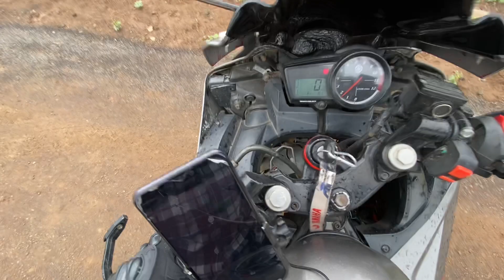bhai Ka first blog Barish may banana Pada🌧️ || rain blog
bhai Ka first Block Barish may banana Pada🌧️ || rain blog

bike per YouTube name dikhana hai

bike off roading bike off roading bike off roading

 off roading bike  off roading bike  off roading bike  off roading bike  off roading bike  off roading bike

blog Moto blog Moto blog Moto blog Moto blog

Moto block karne Wale bade youtuber Moto block karne Wale bade youtuber Moto block karne Wale bade youtuber Moto block karne Wale bade

my first blog my first blog my first blog my first blog my first blog my first blog my first blog my first blog

bike rider new blog bike rider new blog bike rider new blog bike rider new blog bike rider new blog

bike rider bike rider bike rider bike rider bike rider

trending blog trending blog trending blog trending blog trending blog trending blog trending blog trending blog trending blog trending blog trending

Rider bike
Moto blog
Block video
Nice block
Good blog
Wow, Block
Ajmalkhan143 blog
Ajmalkhan143 Moto blog
Ajmalkhan143 bike rider
 my first blog
Block first
 Block my first video
Bike rider Block
 Blog video
Rider video
Bike rider video
 My video first blog
 My video nice
Mira video Kaisa Laga Sabko

मीरा वीडियो कैसा लगा सबको

सवार बाइक
मोटो ब्लॉग
ब्लॉक वीडियो
अच्छा ब्लॉक
अच्छा ब्लॉग
वाह, ब्लॉक
अजमलखान143 ब्लॉग
अजमलखान143 मोटो ब्लॉग
अजमलखान 143 बाइक सवार
 मेरा पहला ब्लॉग
पहले ब्लॉक करें
यूट्यूब
यूट्यूब ब्लॉग
 मेरा पहला वीडियो ब्लॉक करें
बाइक सवार ब्लॉक
 ब्लॉग वीडियो
सवार वीडियो
बाइक सवार वीडियो
 मेरा वीडियो पहला ब्लॉग
 मेरा वीडियो अच्छा है

My coming video Moto blog
Mera Naya video Varai

मेरा आने वाला वीडियो मोटो ब्लॉग
मेरा नया वीडियो वरई

bike rider new blog

bike rider new blog 🏍🚀 ajmlkhan143

bike blogger kaise bane

bike ride girl and boy reaction video

bike rider

biker

car accident

jammu kashmir motovlog

ktm racing bike short

police vs biker

ring rider

shorts

youtube shorts

pakistani reaction indian girl bike rider
bike reaction girl
new blog, bike rider reaction video

indian vs pakistani girl bike rider reaction
pakistani reaction indian girl bike ride
pakistani reaction on indian girl bike rider stunt

india vs pakistan bike reaction
indian girl riding bike public reaction

indian bikes vs pakistani bike public reaction
indian bikes vs pakistani bike reaction 2023

indian bikes vs pakistani bike reaction mashup
comparison between india and pakistan bike reaction
india vs pakistan bike comparison reaction 2023

indian bike reaction pakistan public

pakistani reaction on royal enfield

indian bikes vs pakistan bike mix reaction

indian bike vs pakistan bike
indian bike pakistani public reaction
indian bike vs pakistan bike public reaction

motovlog video
motovlogging mobile setup
motovlog
motovlogger
motovlogger jannu stuntz
motovlogging karna itna aasan baat nahi
motovlogger jannu stunt channel
motovlogger jannu
motovlogger vi r
motovlog india
motovlogging
motovlogging setup

bike rider vlogs video
bike riding vlog video
bike rider vlogger video
bike riding video vlog 404
bike riding video vlog-2

rain blog
rain video 30 seconds
rain video short
rain blog
sourav joshi rail blog
heavy rain blog
village rain blog
mumbai rain vlog
rain camping blog
rain ara pega blog
monsoon rain blog
rain world dev blog
rain tabamo blog